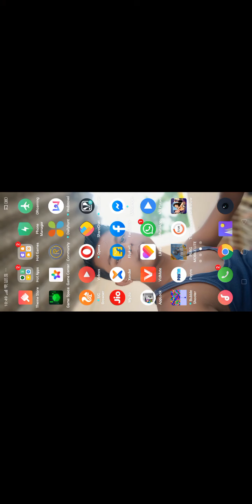pubg chikken diner live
MY GEARS :-

50MM LENS
CAMERA TRIPOD
TRIPOD FOR MOBILE
VLOG GORILLA POD

My dear friends all of you are happy about our channel Technical Minhaj